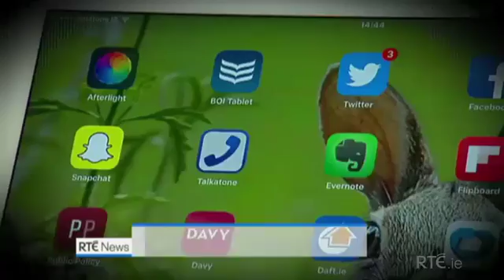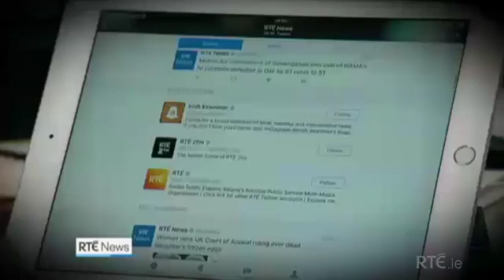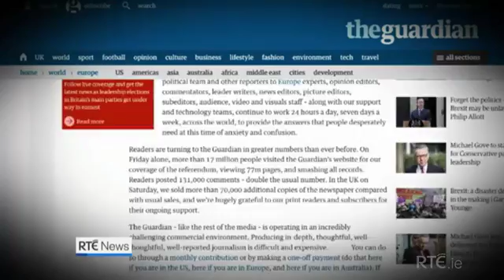Stephen O'Leary discusses Facebook Algorithm changes - RTE 6.01 News 30th June 2016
Olytico Managing Director Stephen O'Leary talks to Sinead Crowley on RTE's 6.01 News about the changes to Facebook's algorithm and the impact for news organisations